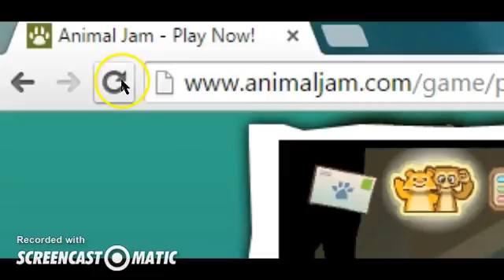Animal Jam: How to do the Eyeless Glitch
You'll have to switch your den to "Sunken Ship", then you switch your animal to another sea animal, and you very quickly switch your den to a land den. You'll have to switch your den WHILE your animal is switching. Ya and if your animal is frozen and your player card is your sea animal in "Change Your Look", that means you did it the right way. If it's not, try it again. after your animal is frozen 'n stuff, reload the page.